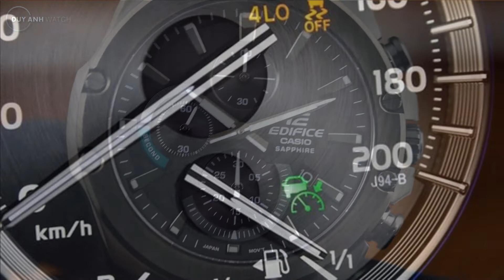Review số 189: CASIO EDIFICE EFR-S567DC-1AVUDF - ĐỒNG HỒ 6 KIM SIÊU MỎNG, KÍNH SAPPHIRE GIÁ REr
Casio EFR-S567DC-1AVUDF là phiên bản thuộc thế hệ Edifice hoàn toàn mới nằm trong chiến lược hướng tới sự đột phá về cả công nghệ, thiết kế và trải nghiệm người dùng của Casio cho nhãn hiệu vốn đã rất thành công và quen thuộc của họ tự nhiều năm qua. Vậy những đột phá đó là gì? Hãy cùng Đồng hồ Duy Anh khám phá trong video hôm nay: